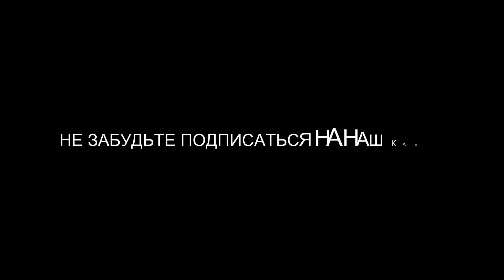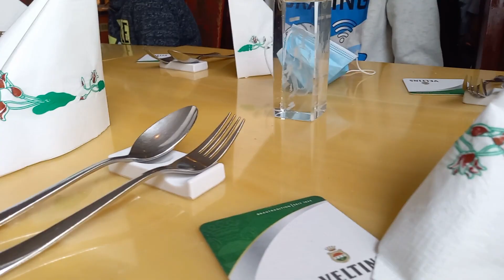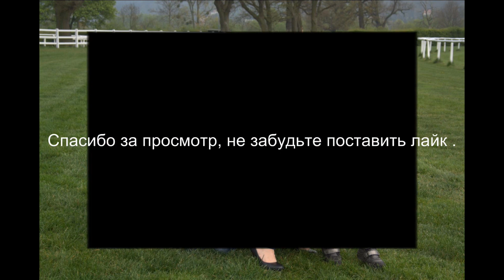НАЧАЛО УЧЕБНОГО ГОДА /ГЕРМАНИЯ.